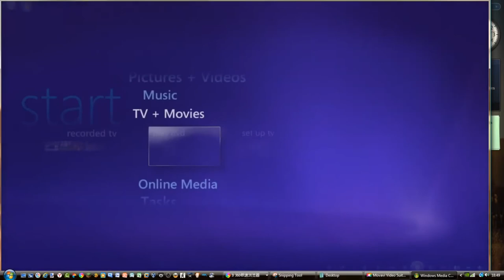Every Windows Media Center Startup 2002 - 2015 (Reaction video coming up next)